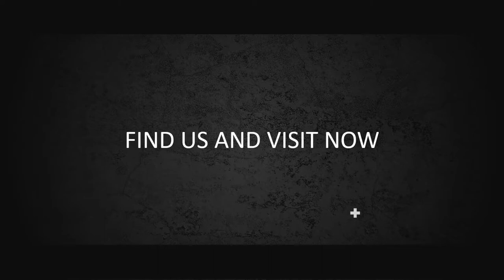Interior Design - Jasa Video Agen Interior, Video Jasa Pemasangan Gorden, Walpaper, Karpet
KUMPULAN CONTOH VIDEO KAMI
2. CONTOH VIDEO FASHION SHOW
5. CONTOH VIDEO PERSONAL BRANDING
7. CONTOH VIDEO COMPANY PROFILE
8. CONTOH VIDEO PROMOSI MASAKAN
9. CONTOH VIDEO IKLAN KENDARAAN
10. CONTOH VIDEO UCAPAN, UNDANGAN

1  Interior Design